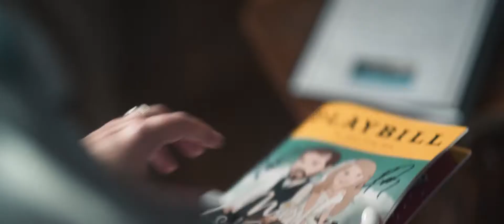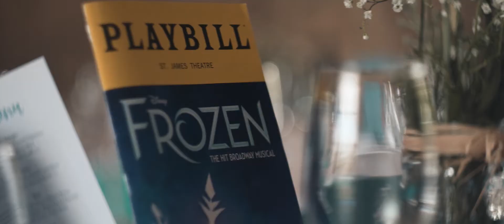The Wedding of Rachel and Mark Sellick | 18 08 19 | Highlight Film